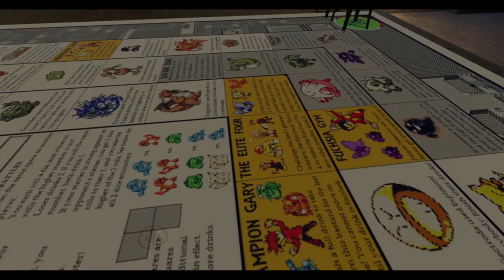VR Chat Boogaloo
Hey everyone, sorry for the lower effort video, I just didn't have much energy, but I wanted to please the masses so here's the next VR Chat video for you.